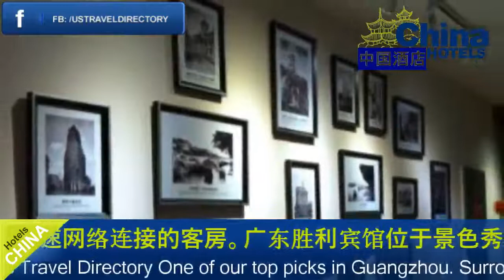Guangdong Victory Hotel - Guangzhou Hotels, China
Guangdong Victory Hotel 4 Stars Hotel in Guangzhou ,China Within US Travel Directory One of our top picks in Guangzhou.
 Surrounded by breathtaking landscape, Victory Hotel houses 2 buildings including East Building with modern touches and West Building with classic elegance.
 It features an outdoor pool and rooms with free high-speed internet.
Located on scenic Shamian Island, Guangdong Victory is about 5 km from China Import and Export Fair Liuhua Complex and Guangzhou Train Station.
 It is 37 km from Baiyun International Airport.
Featuring pleasant neutrals and bright hints of colour, well-appointed rooms offer views of the city or landscaped gardens.
 They come with a fridge, safe and ironing facilities.
 Rooms at East Building come with modern decoration, while rooms at West Building come with classic European-style decoration.
Enjoy a soothing massage or use the sauna after an active workout at the fitness centre.
 Other recreation options at Hotel Guangdong Victory include table tennis and billiards amenities.
Western buffet breakfasts and afternoon tea are served at C'est La vie Café and Cherryland Café.
 24-hour room service is available.